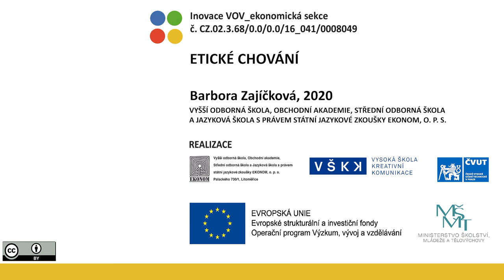VOV E424/1 – ETICKÉ CHOVÁNÍ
"Autor: Barbora Zajíčková, Ivan Fuksa